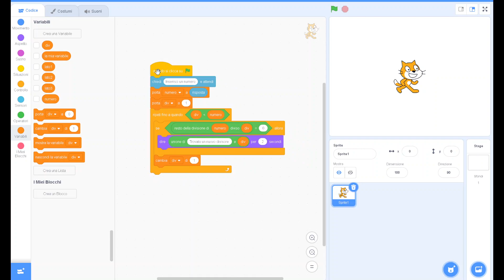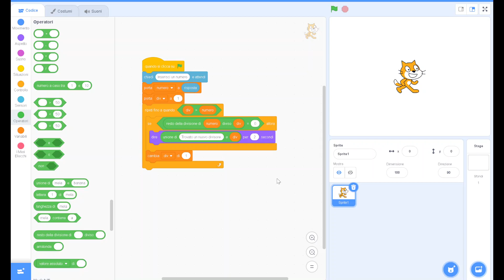Algoritmi in Scratch 3 - iterazione divisori di un numero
Esempio di iterazione con scratch : calcolo dei divisori di un numero.